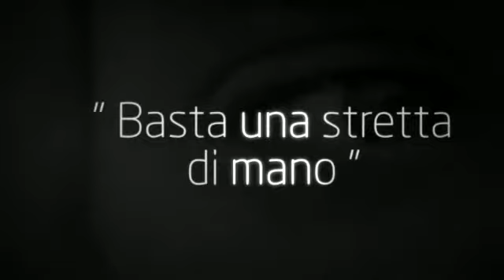RIFLESSI - Davide Marrone